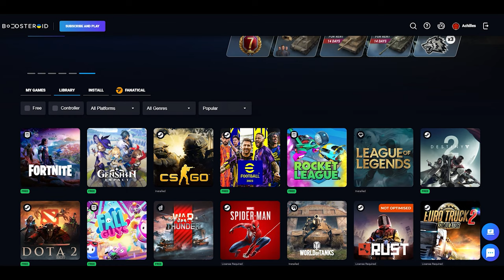Keldabe Battleship vs Imperial Star Destroyer - Star Wars: Empire At War Remake NPC Battle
You will witness a cinematic space battle between a Keldabe-class Battleship and Imperial-class Star Destroyer in this video.